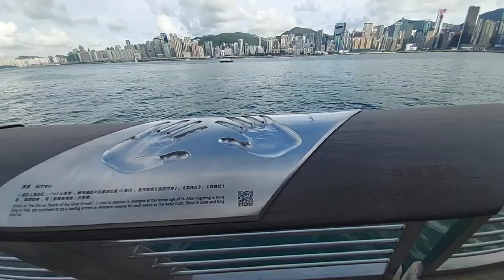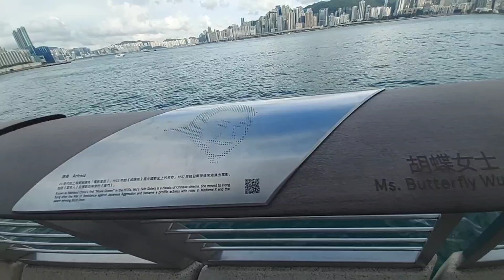"Exploring the Glamour of Hong Kong's AVENUE OF STARS"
The Avenue of Stars
 (Chinese: 星光大道), modelled on the Hollywood Walk of Fame, is an avenue located along the Victoria Harbour waterfront in Tsim Sha Tsui, Hong Kong. It honours celebrities of the Hong Kong film industry.